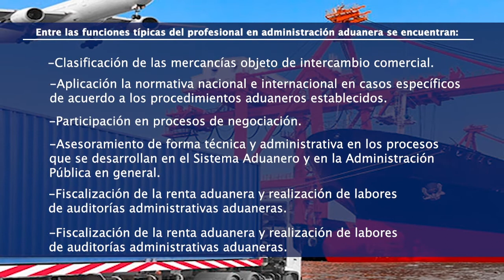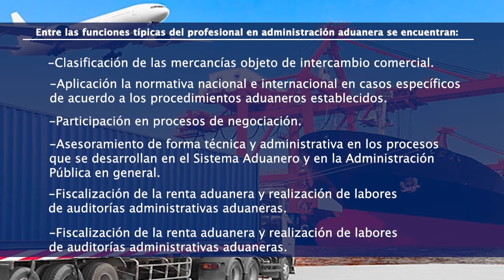Oferta Académica UNAH | Administración Aduanera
Administración Aduanera UNAH